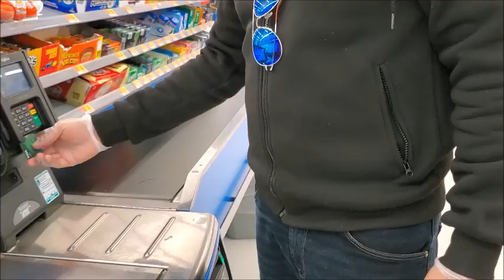أحمق فيديو غتشوفوه🤪حريق فالمطبخ والحرب نايضة🤯 ياشماتة أبلة زازا فيا 🙈